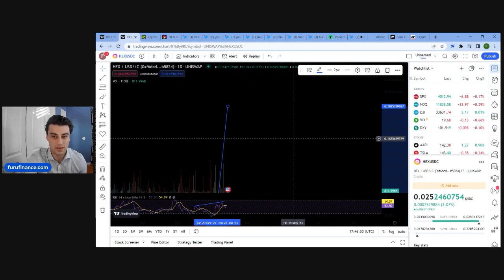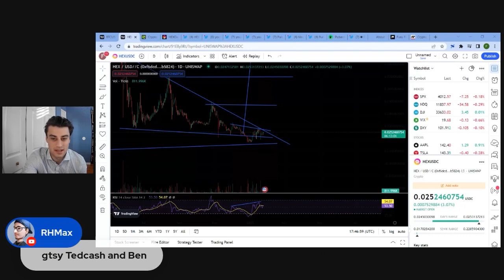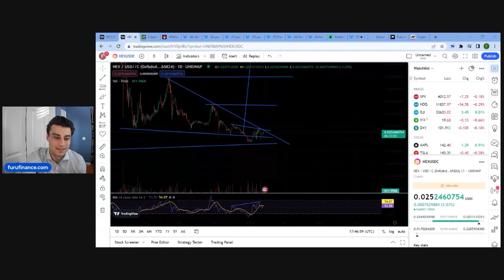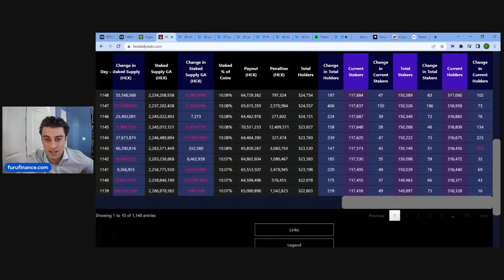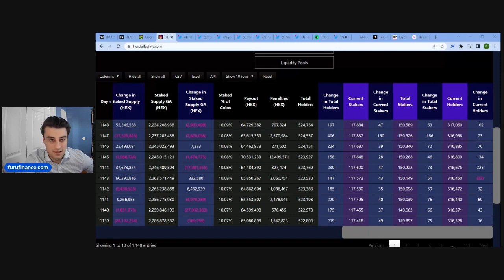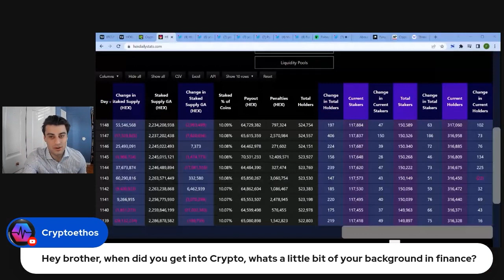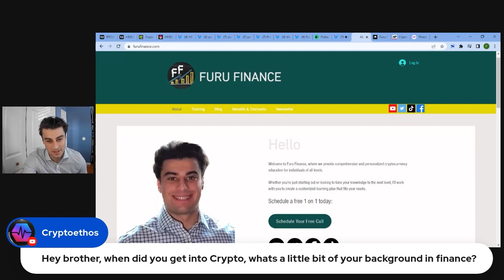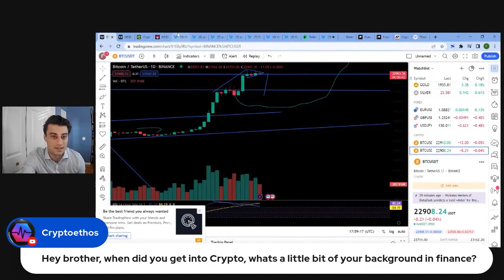Hex Technical Analysis 1-24-2023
In this video I cover the hex technical analysis. Hex was founded by Richard Heart who also created pulsechain and pulsex

0x07Fc72823739DEc378f4d2Ad46493f42C5A2780F